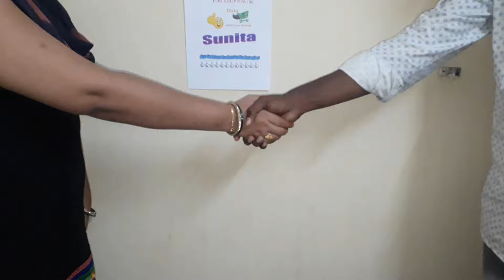Order No 1130- Gold Plated Pearl Earrings, Herbals Fairness Kesar Facial, Sweets, Online At USA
USA biggest online store for Indian Food, Fashion Clothes Shoes , Books, Jewelry,Beauty Personal Care and more! Find the largest selection from all brands at the lowest prices in Newest Products
California, USA
Product-Pulla Reddy Malai Burfi
Distacart.com/ US